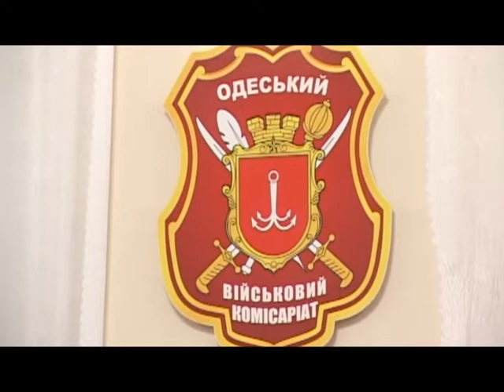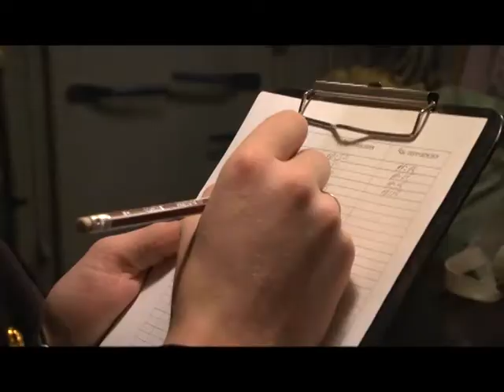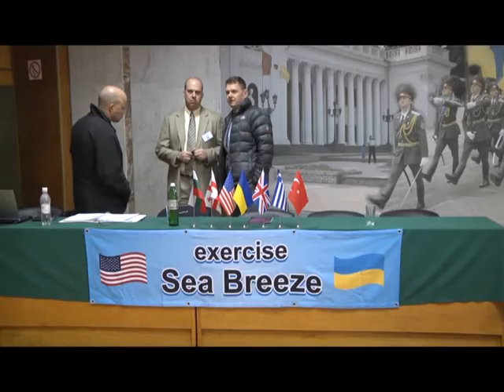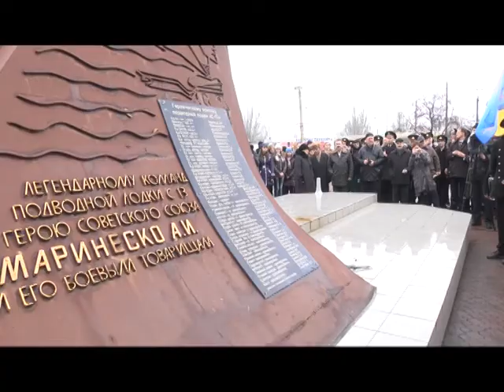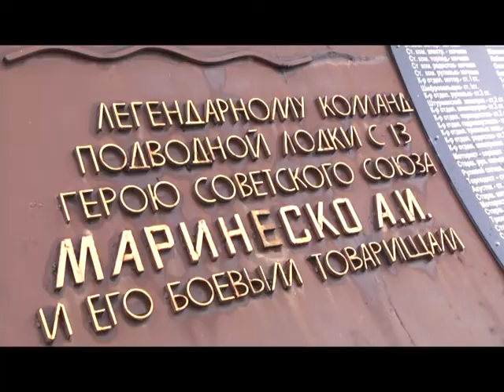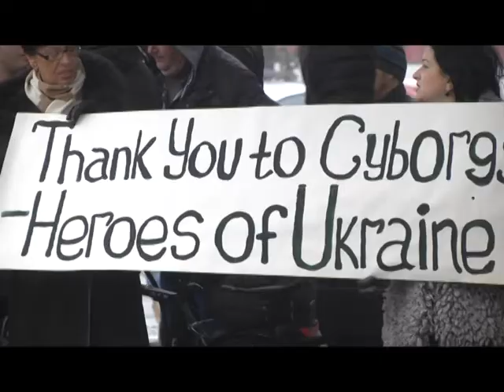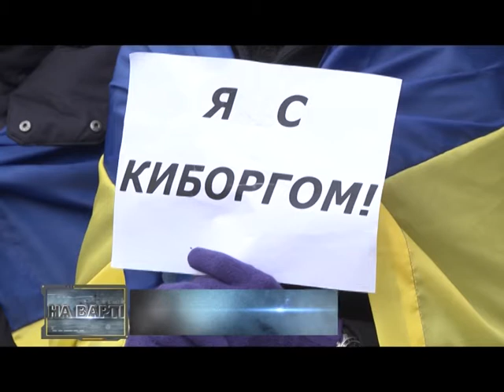Програма ТРК МОУ "БРИЗ" "НА ВАРТІ" від 31.01.2015 року.